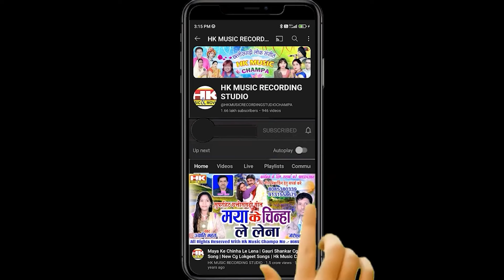Manohar Yadav | Jharna Pradhan | Cg Song | Chal na Korba Sari Liha Tor Bar | Chhattisgarhi Gana 2024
Hamare Channel Ka Geet Aapko Kaisa Laga Coments Me Jarur Batayen Aur Suggest Jarur Karen Thanks Doston !!!

sᴏɴɢ - Chal na Korba Sari Liha Tor Bar
ᴍᴀʟᴇ sɪɴɢᴇʀ - Manohar Yadav,
ғɪᴍᴀʟᴇ sɪɴɢᴇʀ - Jharna Pradhan
ʟʏʀɪᴄs - Manohar Yadav
ᴍᴜsɪᴄ -
ᴅɪʀᴇᴄᴛᴏʀ - Manharan Diwakar
ʟᴀɴɢᴜᴀɢᴇs - Chhattisgarhi

ʟɪᴋᴇ, sᴜʙsᴄʀɪʙᴇ ᴀɴᴅ sʜare ᴍʏ ᴄʜᴀɴɴᴇʟ

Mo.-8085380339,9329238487